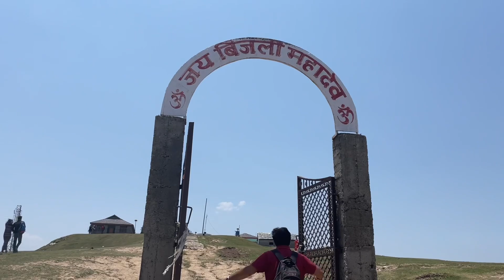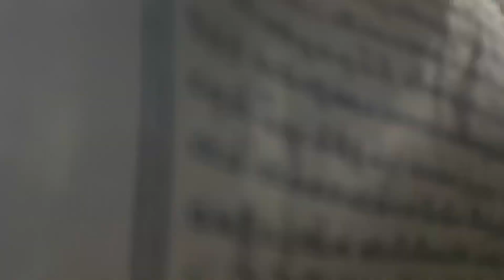Bijli Mahadev- बिजलीमहादेव Happy Shivratri vlog from Kullu// Story of Mahadev mandir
Hi friends , My name is Rhino 🐕 and I am living with Rozy 🐕. We both are black Labrador . This is Our Life story and we want to share every chapter of it😍😍😍

We live happy life and pray that everyone should have.😍 🥰

So we made the channel🥰

Please love us and add us in your family 😍😍😍😍

Our story Rozy ♥️Rhino
entertainingHistory of Oldest Temple of Kullu Manali ||Bishweshwar Temple Bajaura|

Kullu Himachal
Place like a heaven
We enjoy the small to biggest moment